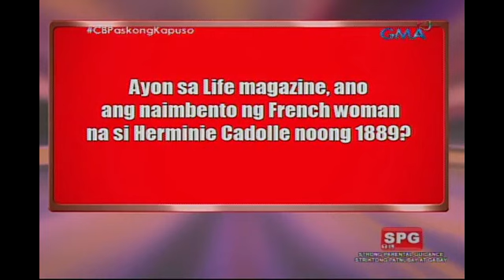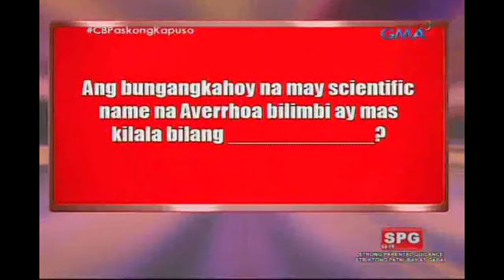Celebrity Bluff: ​Jennylyn Mercado, susubukan maging isang bluffer!​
AIRED (December 02, 2017): ​Madaan kaya ng best actress na si Jennylyn Mercado ang mga contestants sa kanyang mabubulaklak na salita?

Watch ‘Celebrity Bluff' every Saturdays on GMA hosted by Eugene Domingo with Boobay, Brod Pete, and Edu Manzano.​​​​​